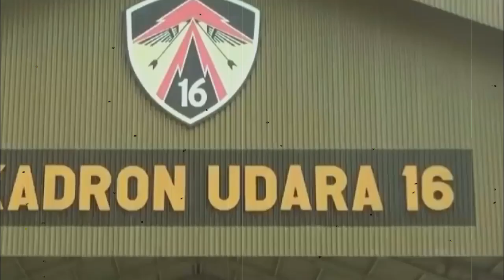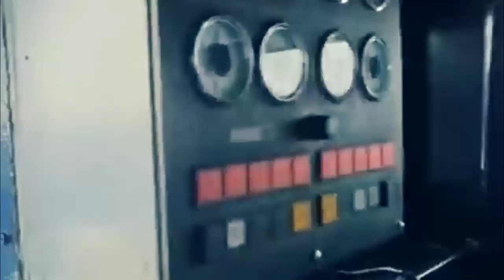BERITA TERKINI ~ MACAN ASIA MENGAMUK, DETIK-DETIK TNI LANCARKAN SERANGAN BERTUBI-TUBI..!!!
CHANNEL KILAS NUSANTARA , membuka mata, dan berpikir cerdas, mencakup BERITA TERKINI, berita indonesia,  berita harian, berita malaysia, berita militer dari indonesia maupun dari luar negeri, berita kontroversi akan kita pecahkan bersama, kami sajikan pada CHANNEL KILAS NUSANTARA